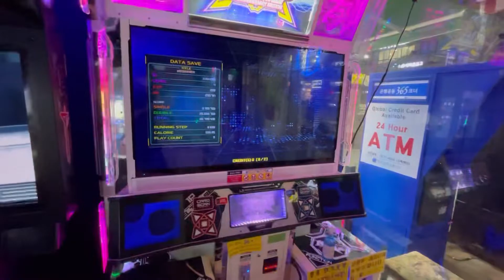보정동 콤퓨타오락실에서 펌프XX 플레이